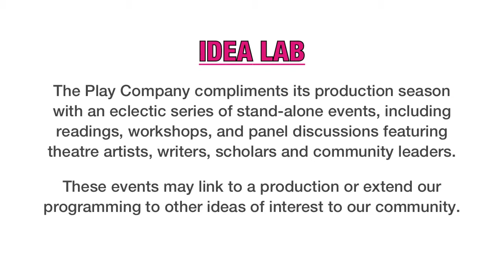IDEA LAB SERIES: Martin Acosta on Contemporary Mexican Theatre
Saturday, January 7th, 2012 | Coffee and Conversation about Contemporary Mexican Theatre with guest speaker Martin Acosta @ 10am in The Flea Theater lobby before the performance of WORKING ON A SPECIAL DAY.